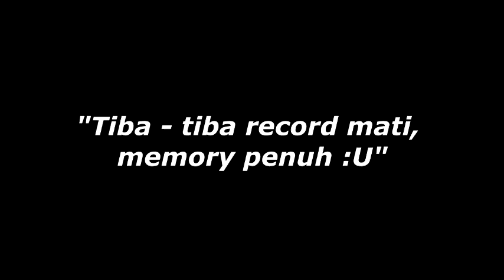COMBO TERBAIK! DAPAT VICTORY NYARIS SAPU BERSIH STAGE!!! | Chess Rush Indonesia Gameplay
"Sekali main bikin video langsung menggila!!!"

Halo sob, balik lagi dengan gw EkyBuzz. So di video kali ini gw main game seru di android lagi yaitu Chess Rush. Game buatan tencent ini sangat mengasah otak, ide, dan strategy. Gimana keseruannya game ini? Tonton sampai habis yaa!

KAGAK PUNYA TWITTER :V